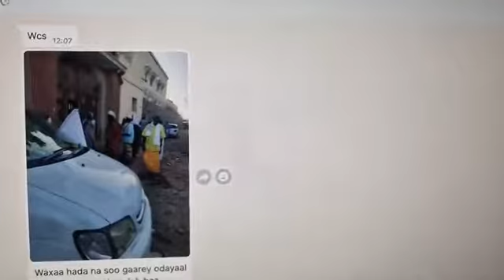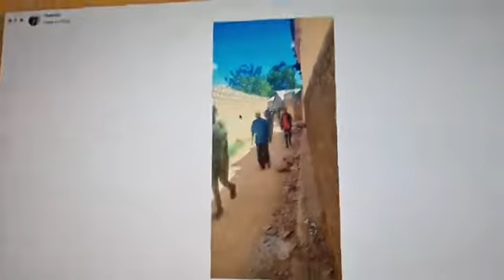DHAWAC YADII DAGAALKII SHALAY OO ISBITAALADA BUXAAN